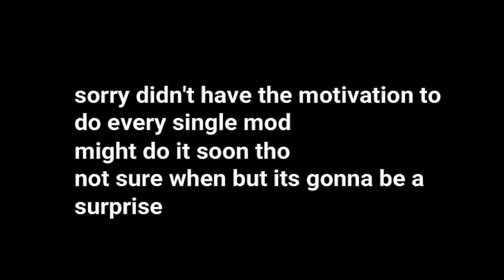ALL MY FELLA (600 subscriber special)